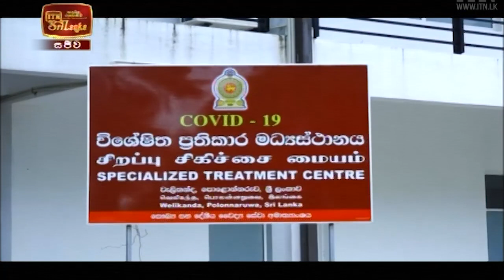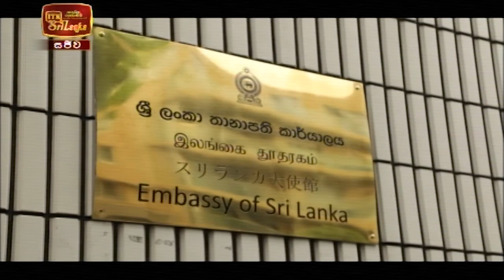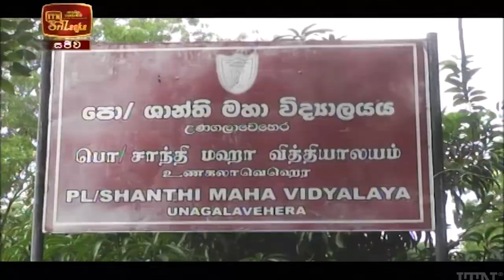ITN News 2021-01-09 | 12.00 PM